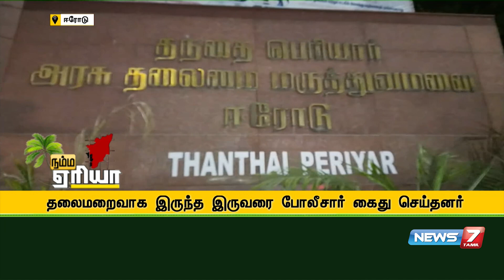Namma Area Morning Express News | 28.10.2020